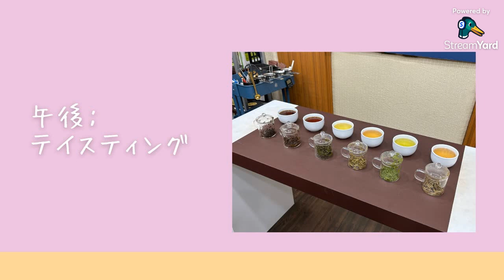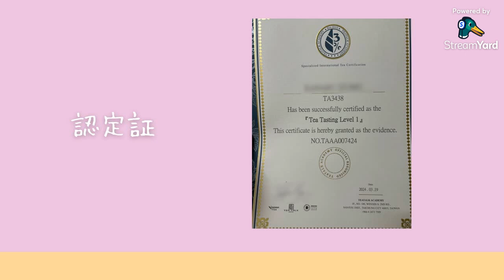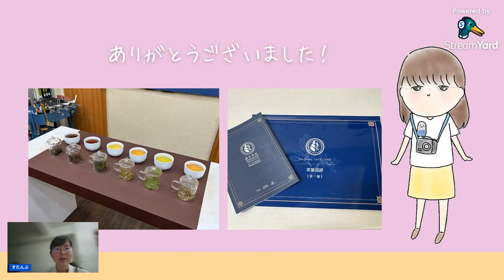【すたんぷの台湾留学レポート】講茶學院で台湾茶を学ぶ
皆さんこんばんは、そしてこんにちは！じゃっばーぼぇです。
やっと中間テストが終わったので、また留学レポートを再開していこうかと思います。
３月に台中の台灣講茶學院（Tea Talk Academy ）という場所で台湾茶について勉強してきたので、今回はその時の様子をシェアしたいと思います。
台湾茶に興味がある、台湾茶を専門的に学びたい、台湾茶に関する認定証が欲しいという人にもおすすめの教室です。